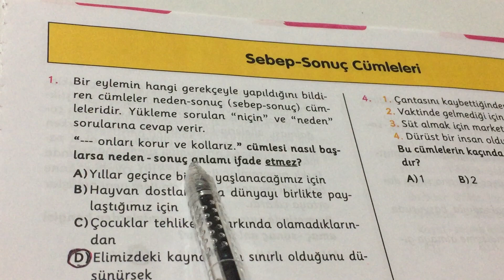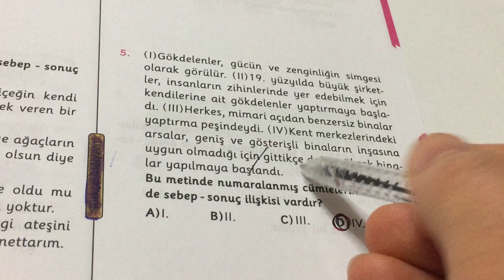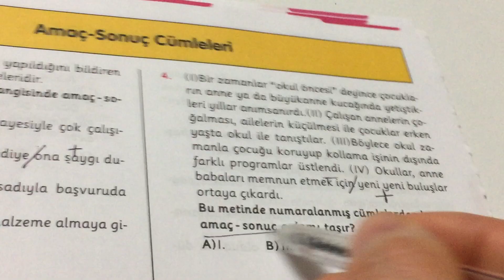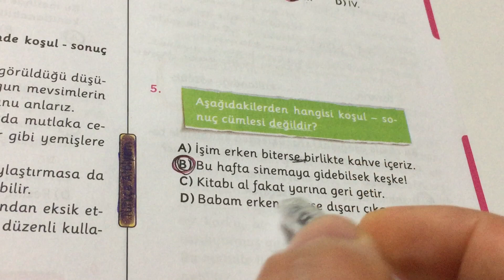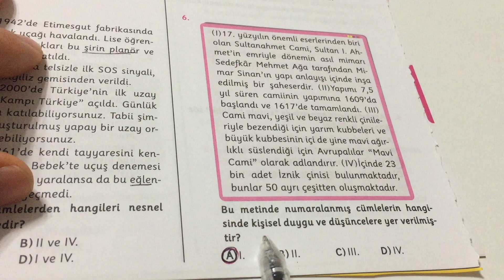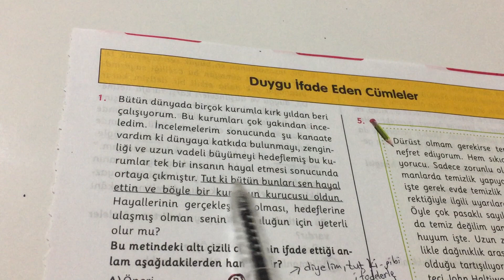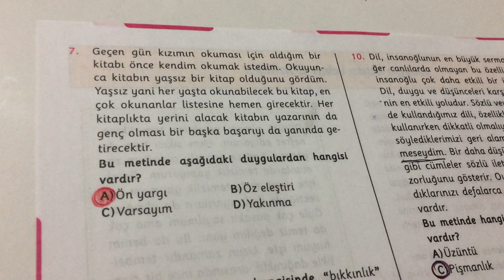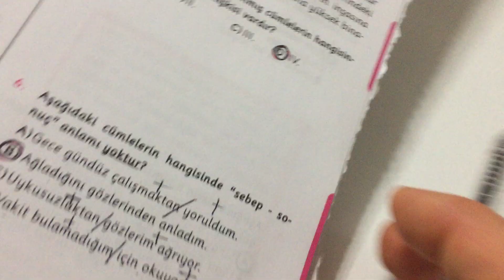CÜMLEDE ANLAM SORU ÇÖZÜMLERİ